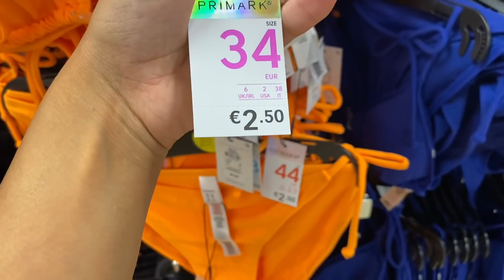PRIMARK! NOVEDADES BIKINIS & BAÑADORES VERANO 2020 || Stephievlog